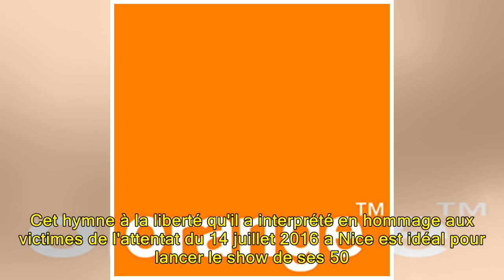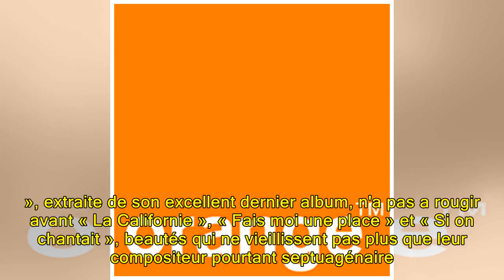Julien Clerc fête ses 50 ans de carrière toute en élégance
Des ah et des oh amoureux s'élèvent dans l'Olympia alors que les premières notes de piano et de cordes montent dans le noir. Julien Clerc n'est pas encore apparu ce vendredi soir que ses fans ont deja reconnu « Utile », le joyau qu'il a créé il y a 25 ans avec son frère de création, Étienne Roda-Gil...